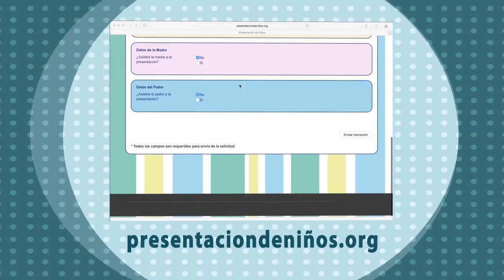Presentación de Niños - Junio 2018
¡Presenta ante Dios la vida de tu bebé!

El domingo 24 de mayo habrá presentación de niños en Fráter Ciudad San Cristóbal a las 9:30 hrs y en Fráter Roosevelt a las 12:00 hrs.

Ingresa a y llena el formulario con los datos de tu bebé para tener listo su diploma.